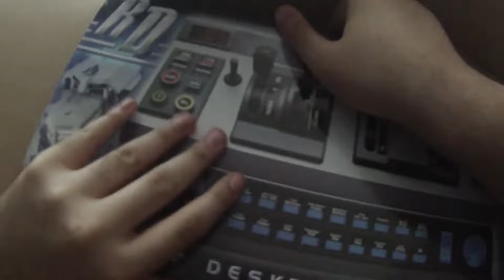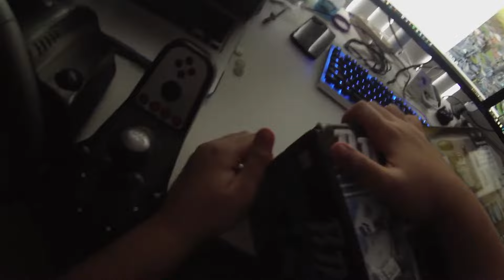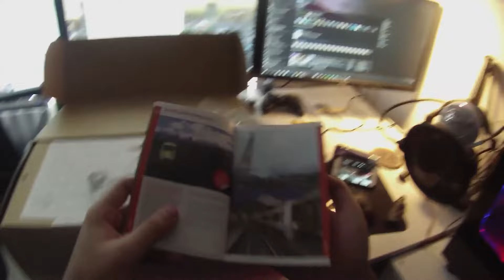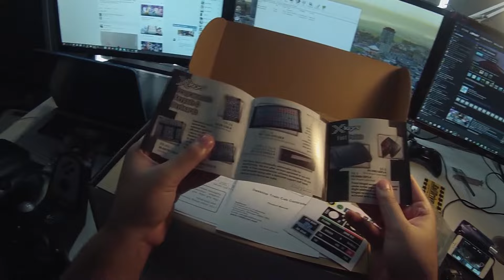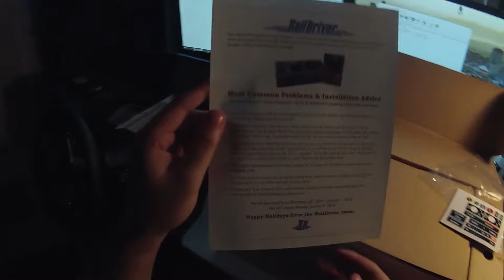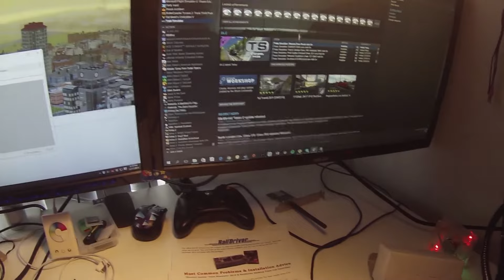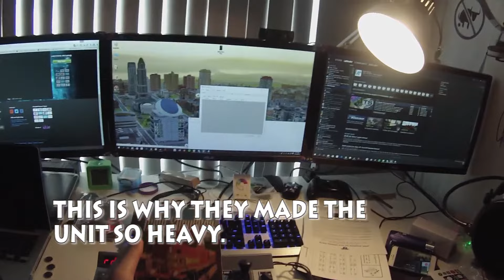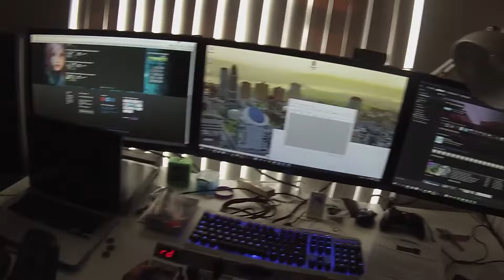RailDriver Unboxing and First Look Ft. Train Simulator 2016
PLEASE READ DESCRIPTION! The reason on why I put this here because of my hypernasal speech disability if you're wondering. You could easily understand me by reading than hearing me talk.

I got this RailDriver as a early Christmas gift from my dad. I had to say this is a good controller but there are sticker issues on mine. It was a bit hard to program to get it working with Train Simulator 2016 but other than that, works just fine. Saved about $100 or %50 off thanks to the offer from Jeff Favingano.

I would like to say Thanks to Pi Engineering for making this kind of controller, makes realism very good in Train Sims.